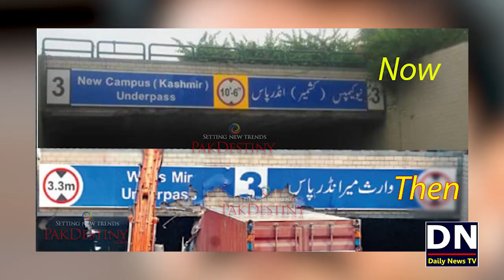Hamid Mir Left Geo News? | Kia Hamid Mir Ko Geo News Sey Nikal Diya Gaya | Hamid Mir Capital Talk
Hamid Ko Geo News Sey Nikalney Ki Khabrain Viral.

شکریہ
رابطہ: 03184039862